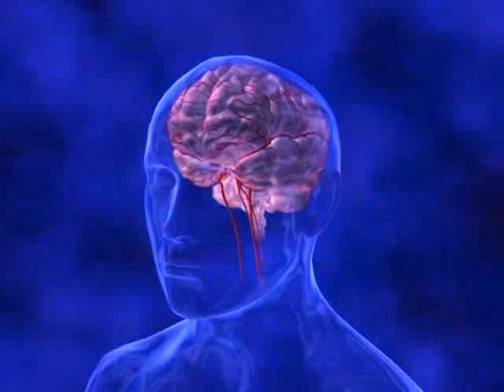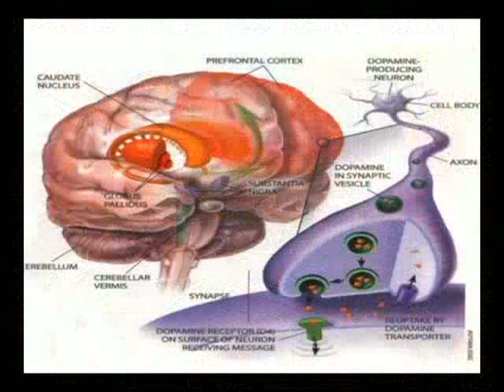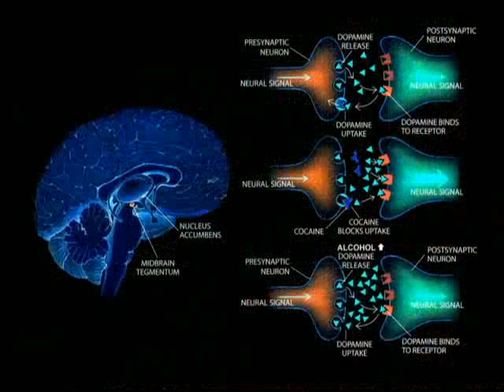Más Calidad de Vida - Deficit Atencional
Entrevista a Dr. Francisco Aboitiz, Neurobiólogo Director Centro Neurociencia UC

Nueva Temporada de Programa de Medicina, Salud, Vida Sana y Prevención conducido por Dr. Carlos Ferrada a través de UCV Televisión cada Domingo a las 17:30 hrs.